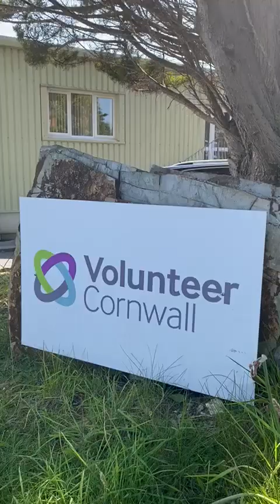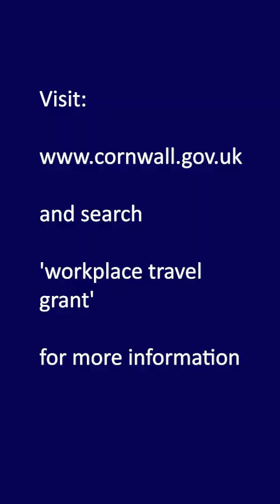Grants available to help workplaces fund green travel measures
Our Workplace Travel Grant offers match funding of up to £5,000 to organisations to provide facilities and equipment. It aims to help employers to break down some of the barriers their employees might face in choosing sustainable modes of travel over taking the car to and from work.

Grants have previously been used to provide a range of measures including bike shelters, car share parking spaces and pool bikes.

and search 'Workplace Travel Grant' for more information. The deadline for applications is 31 July, 2024